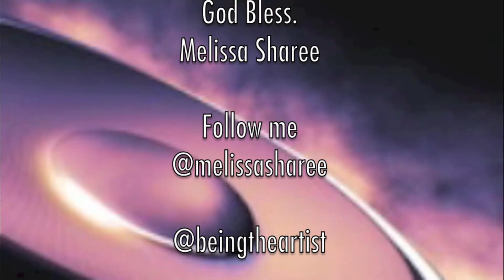Live at The Warehouse with Melissa Sharee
Melodies from Heaven Gospel Show - Follow her @MelissaSharee IG/Facebook/Twitter